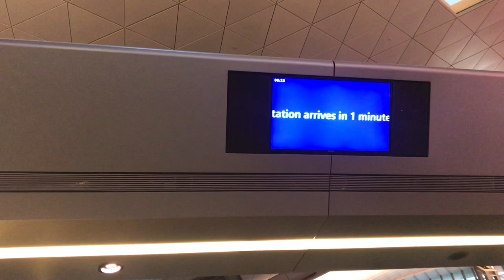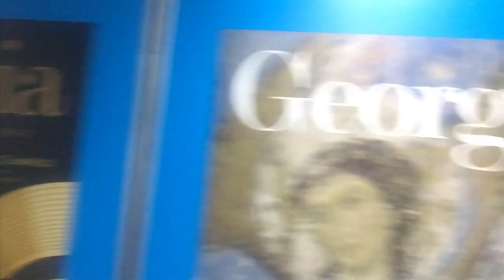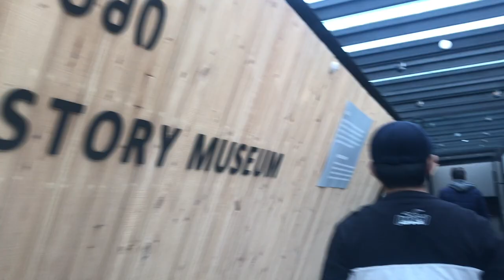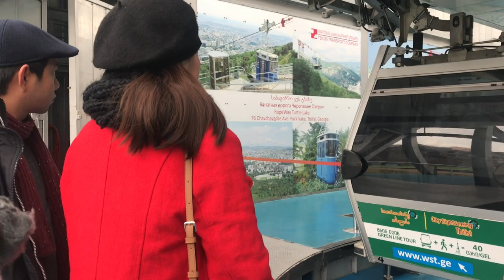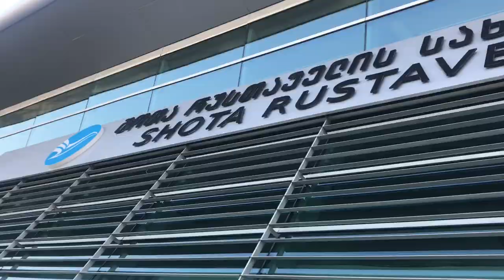Travel Vlog 02- Georgia by Gozar Twins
Here are the highlights of our 5 day tour in Georgia

Feel free to enjoy the beauty of Georgia 🙂